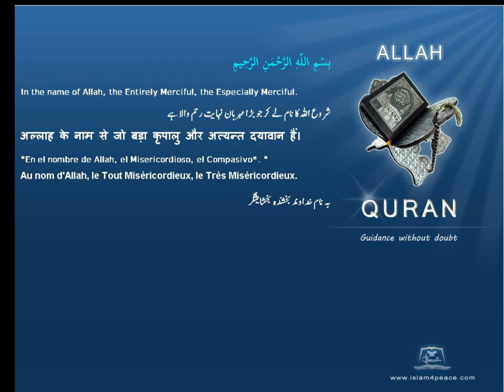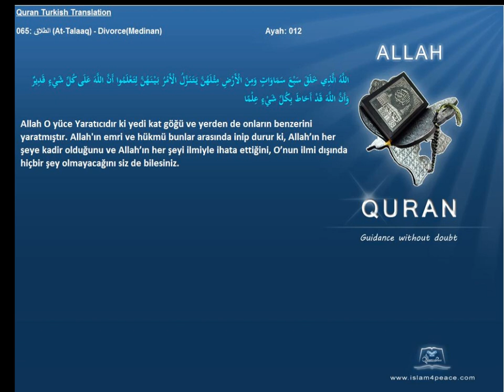Quran Turkish Only 065 الطلاق At Talaaq DivorceMedinan Islam4Peace com